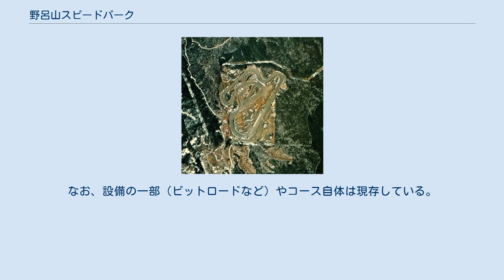野呂山スピードパーク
野呂山スピードパーク(昭和49年度) 国土交通省 国土地理院 地図・空中写真閲覧サービスの空中写真を基に作成 野呂山スピードパーク（のろさんスピードパーク）は、広島県呉市安浦町にかつて存在したサーキットである。
 太平洋戦争終結後、野呂山開拓団が入植し大根畑やみかん畑として開墾した場所を新たな収入源として観光地化すべく、大規模な公園・遊園地（野呂山遊園地）を設置するに当たり、目玉としてサーキットを建設することが決定。
開拓団自らコースを設計・造成し、1969年（昭和44年）10月19日にオープン。
 日本で5番目であったサーキットは、三階建てのコントロールタワー、500人収容の観客席、ドライバーズサロン、レストランを有する本格的なものであった。
コースは全長1700mで、1コーナーはすり鉢のようなバンクがついたコーナーがある特徴的なレイアウトとなっていた。
 1970年（昭和45年）5月5日にオープニングイベントとして日本オートクラブ(NAC)主催による全日本ストックカー呉200kmレースが開催され、5000人もの観客を集めたが、1974年（昭和49年）に騒音問題やオイルショックなどが重なりサーキットは閉鎖された。
 閉鎖後はオートキャンプ場に転用されたが、キャンプ場も後に閉鎖され、現在は立ち入ることは出来ない。
なお、設備の一部（ピットロードなど）やコース自体は現存している。